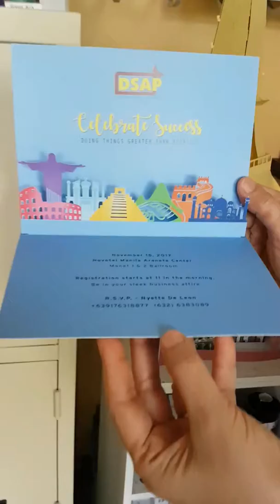One layer 90 degree pop up invite for DSAP